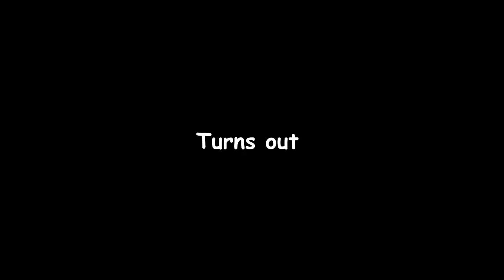Shortest Rescue Mission (QC-FR) (EN SUB) | Lethal Company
Being a hero isn't an easy task.

Peace.